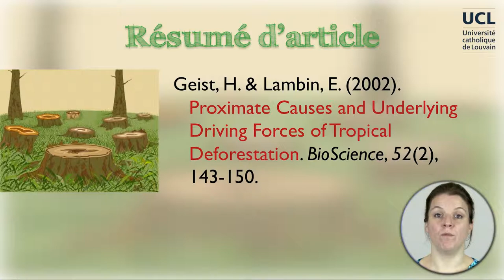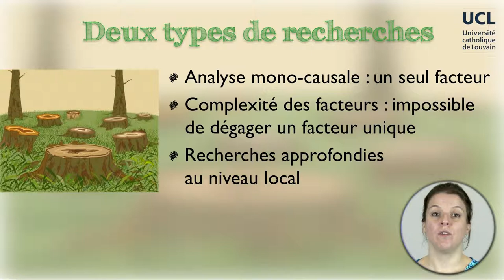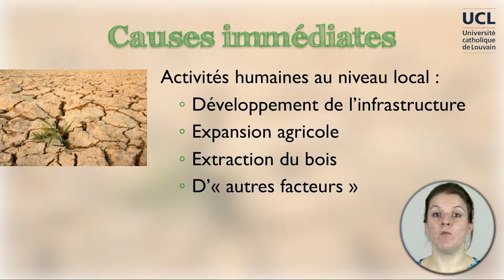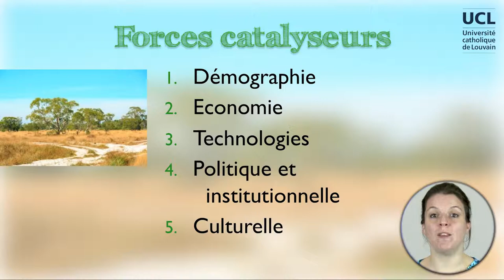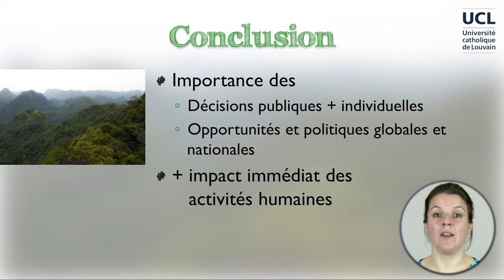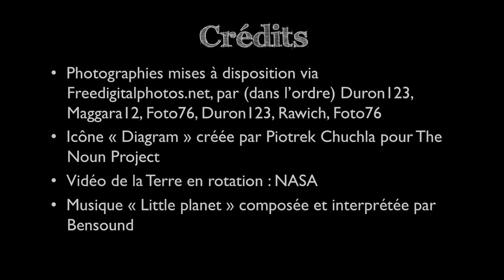3B-3 Causes de la déforestation